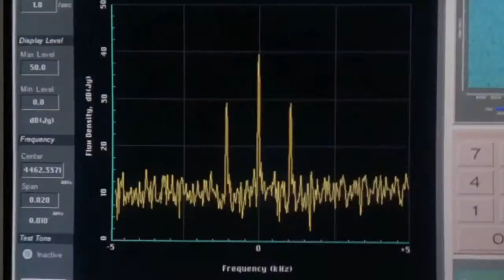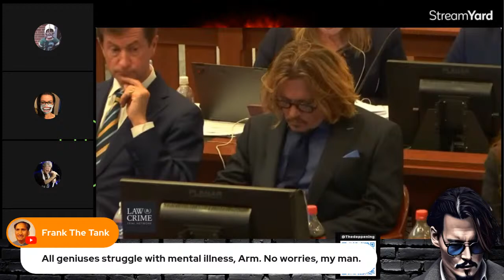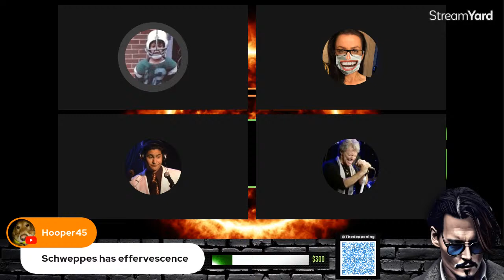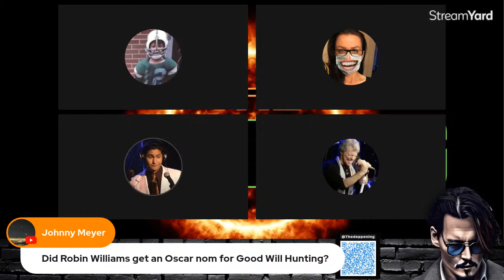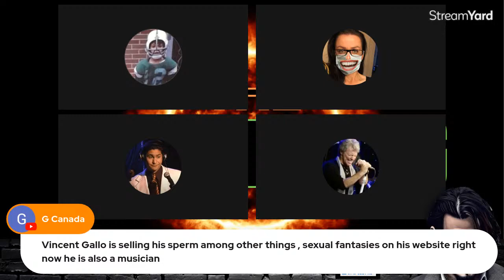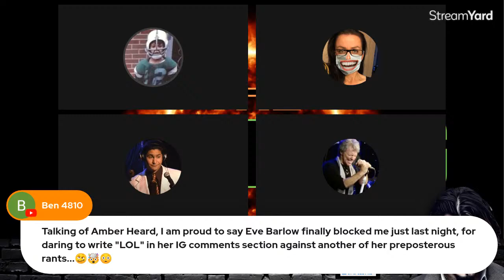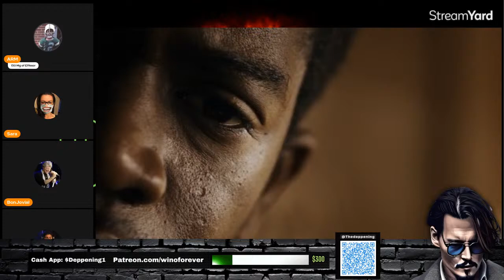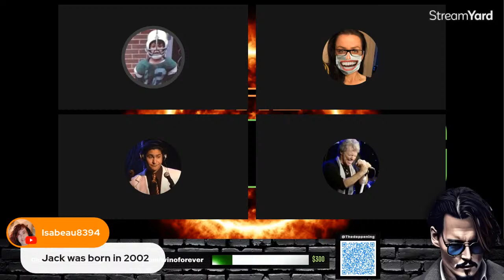Wino Forever-The Deppening 167 | ARM's DEPPression + Boston George v Lola Glaudini & 21 JS 37th BDay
Please join us live at 6:30pm est/3:30pm pst for Wino Forever-The Deppening #167.
(Davyd the Violinist & Bon Jovial join ARM & Sara)
-ARM addresses his almost 4 month AWOL - as well as his mental health issues - which eerily resemble JohnnyDepp Dr. Kipper diagnosis,

-On the birthday of 21 JUMP STREET (April 12, 1987), @maxmcomposer MAX-naminiously gifts the Deppening the gift of Judy Hoffs aka @hollyrpeete in Cameo form.

-BLOW & Sopranos gindaloon actress Lola Glaudini's traumatizing encounter with Boston Johnny on the set of BLOW.

-ARM finally excavates CBS NFL footage of Johnny Depp with Jack & Lily-RoseDepp at the Miami Dolphins vs Arizona Cardinals game on September 2008 in Arizona. He's been feverishly looking for this game for 13 years.

-Depp's infamous Eastern Columbia Building & Captain Fuller on FX's SNOWFALL.